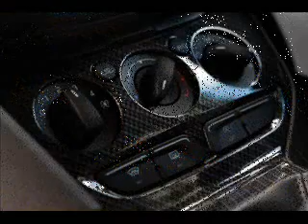All New 2013 Ford Focus WTCC Limited Edition